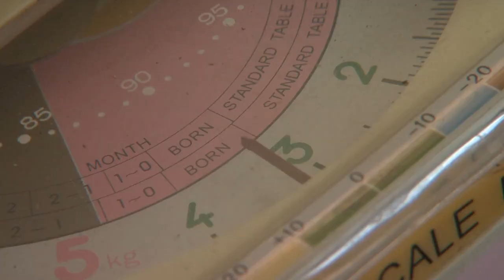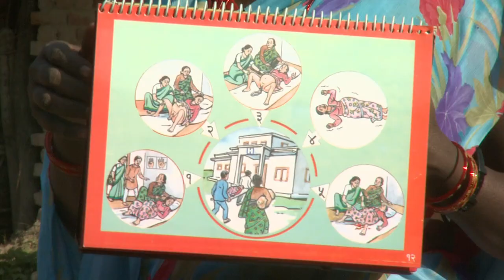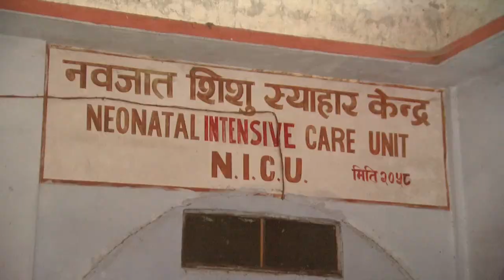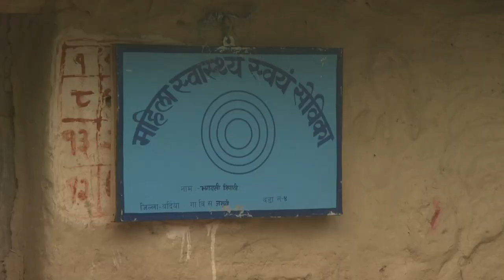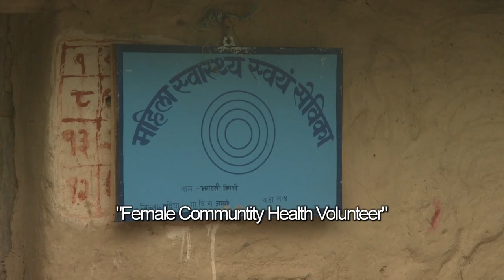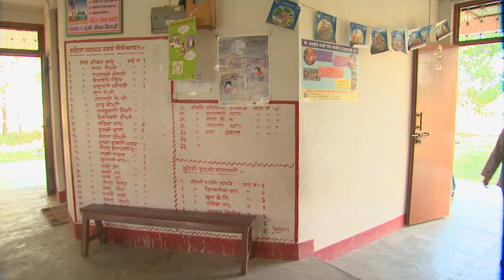Invisible Lives: Newborn Health in Nepal and Malawi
Globally nearly four million newborns die each year, making up more than 40% of under-five child deaths. More newborn lives must be saved in order to meet Millennium Development Goal (MDG) 4 for child survival, a 2/3 reduction in under-five child deaths by 2015. How can these numbers be reduced? We go to Malawi and Nepal, countries that are both on track for MDG 4 and have similar statistics on newborn survival, to find out what is being done.